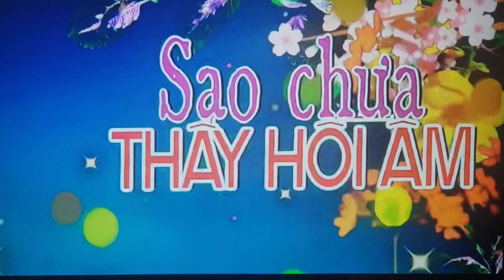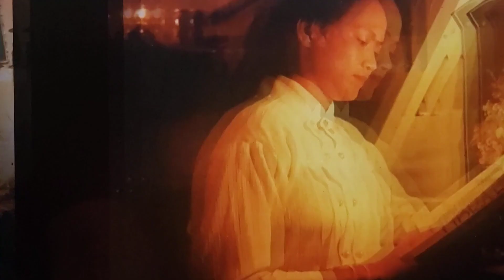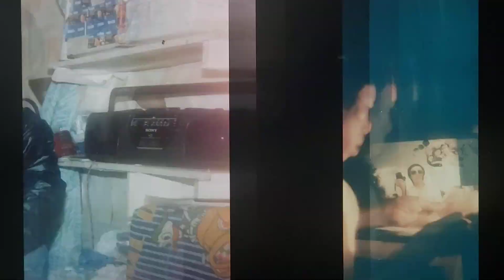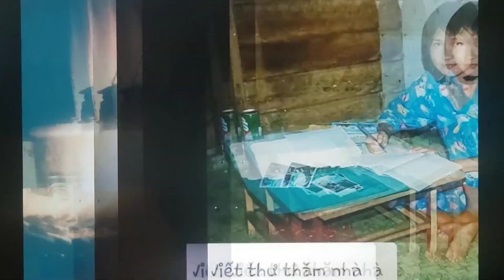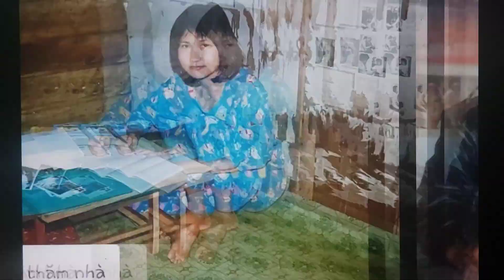Hát hay không bằng hay hát, Lý Thanh &Tuyết Nhi. Sao Không Thấy Hôi Âm.